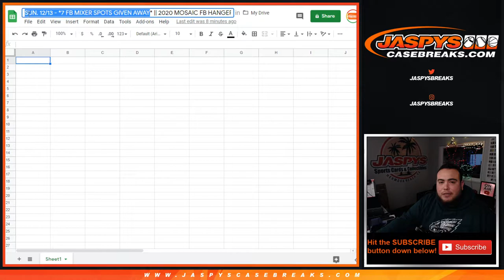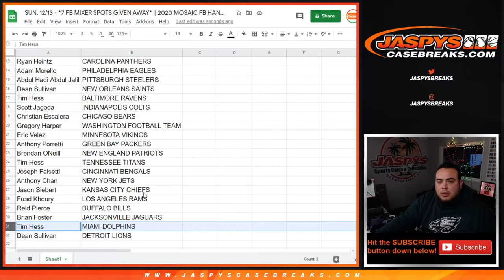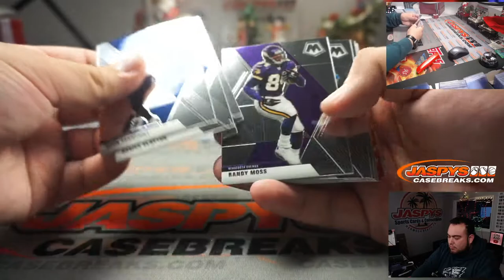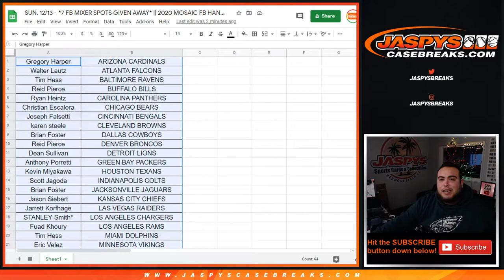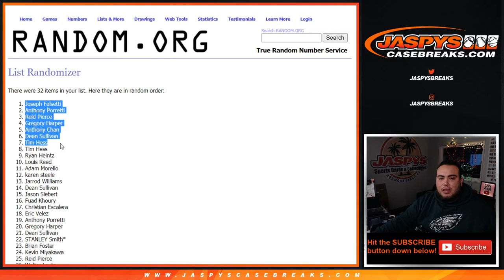SUN. 12/13 - *7 FB MIXER SPOTS GIVEN AWAY* || 2020 MOSAIC FB HANGER 1-BOX BREAK #39 *RT*